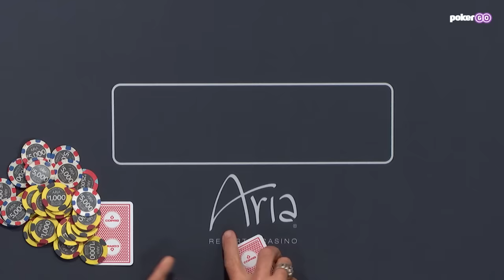Eric Persson BUSTO?!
Eric Persson plays an absolutely massive pot versus Andrew Robl on High Stakes Poker Season 11.